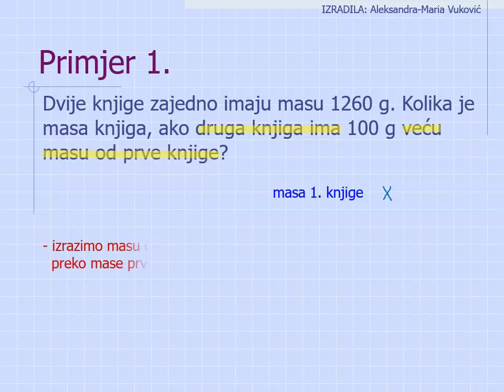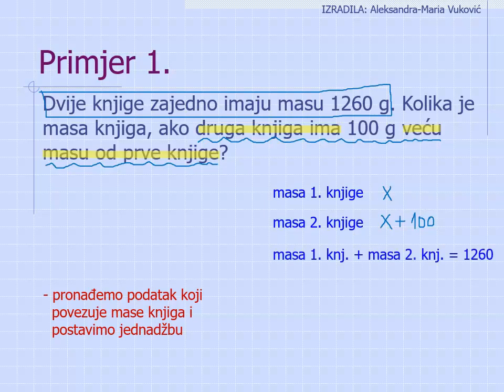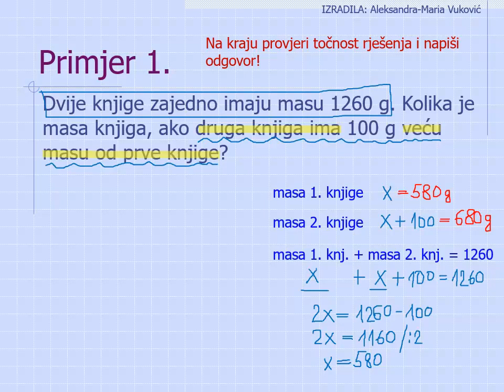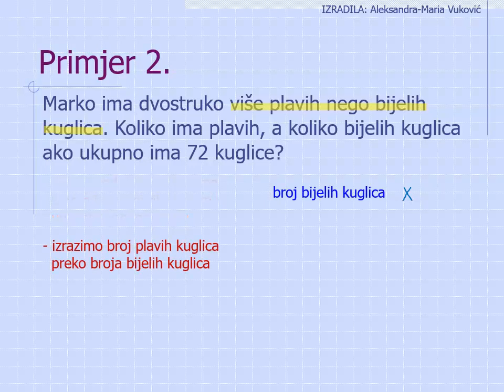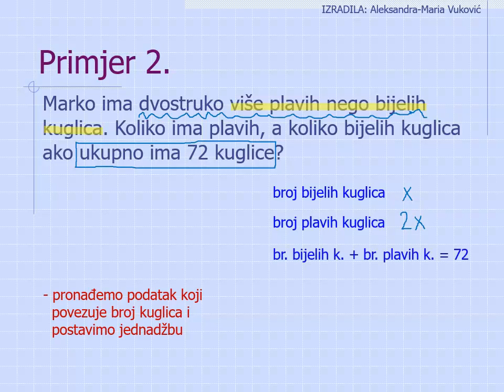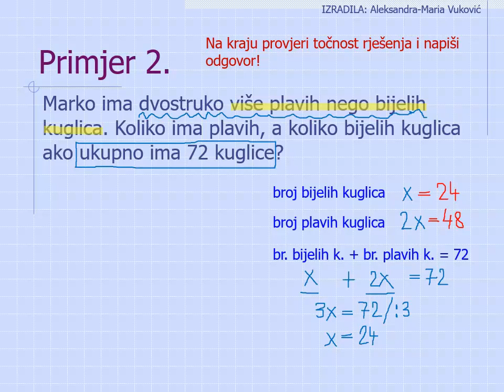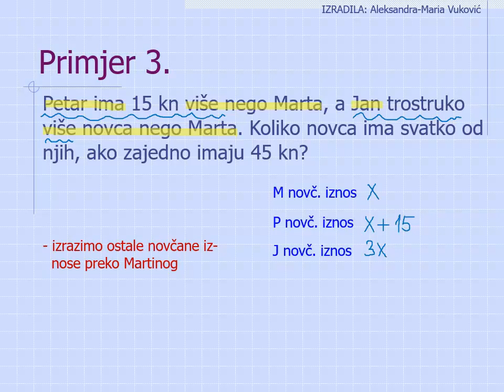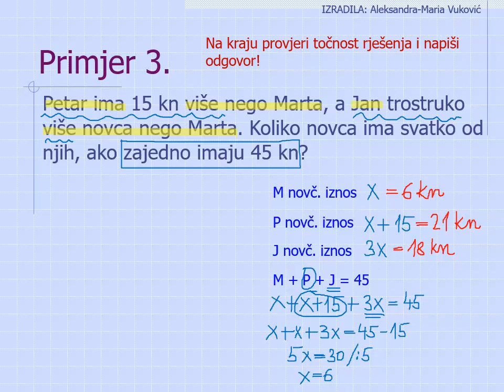6. / 7. razred Primjena linearne jednadžbe s jednom nepoznanicom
Tri riješena primjera primjene linearne jednadžbe s jednom nepoznanicom u tekstualnim (problemskim) zadacima iz svakodnevnog života.